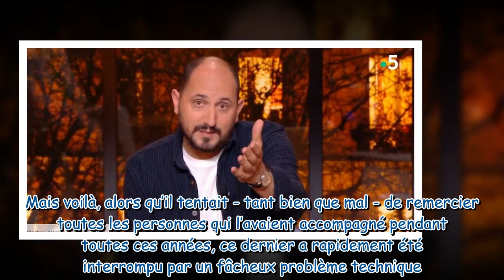Karim Rissouli papa, il fait son grand retour à l’antenne : “Je tiens à m’excuser…”